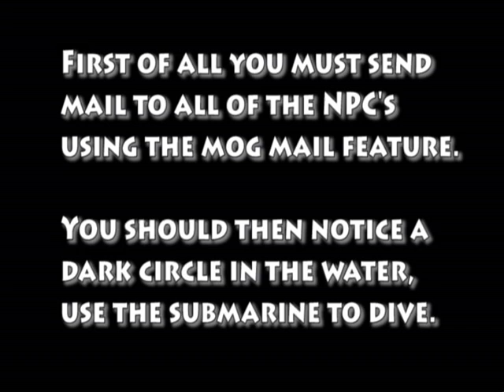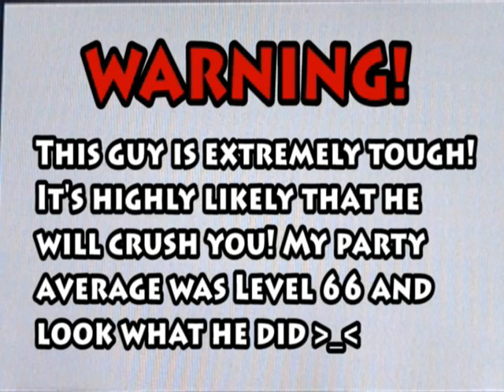Video FAQ - Final Fantasy 3 DS Hidden Boss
This video shows how to find the hidden boss in Final Fantasy 3 on the DS. Finding him is the easy part though, try beating him haha!

Music is copyright of - As Blood Runs Black and is called "My fears have become phobias"